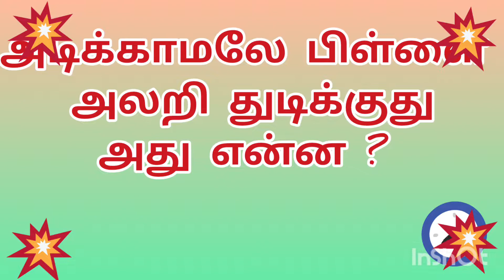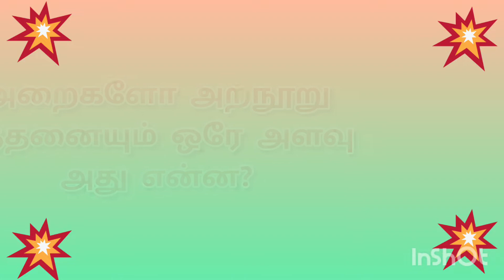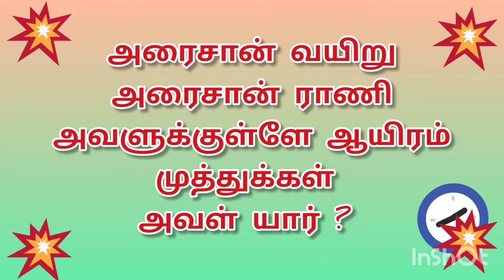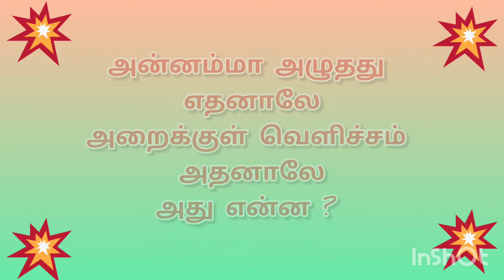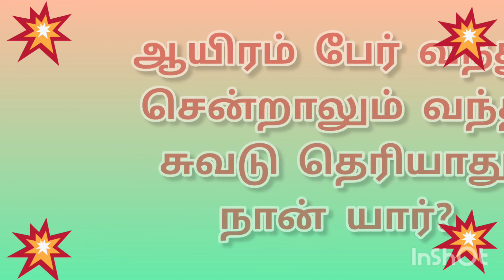தமிழ் விடுகதை /Tamil Riddle/Tamilvedugathai